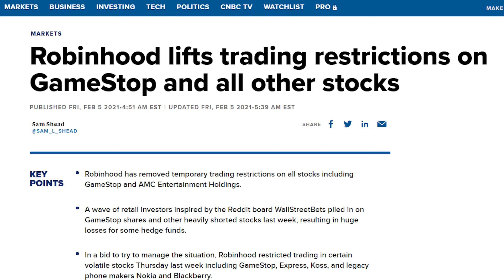Robinhood Trading Restrictions Lifted! GameStop and AMC Update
Those pesky Robinhood trading restrictions have finally been lifted! Although many of the stocks like Gamestop, AMC, etc that were pumped to the moon last week have crashed back down, the stock market is still at record highs.
Since the Robinhood restrictions have been lifted, is it time for a Gamestop short squeeze #2? Some say YES!